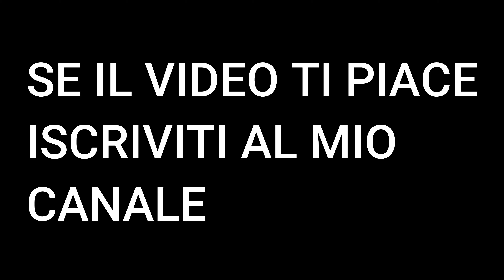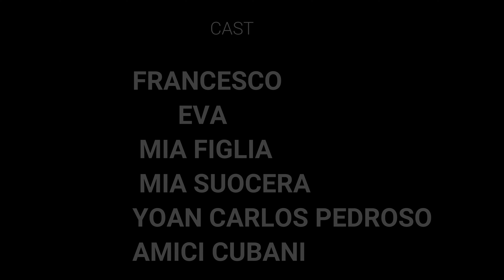CUBA-PUERTO PADRE 4k